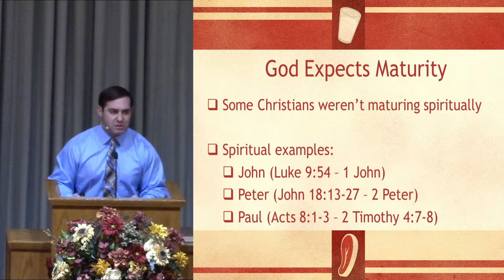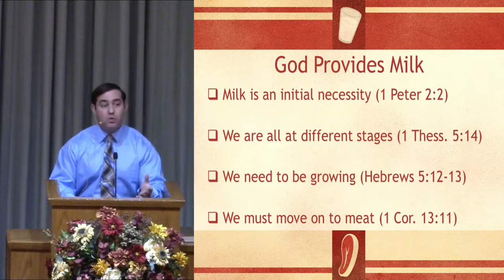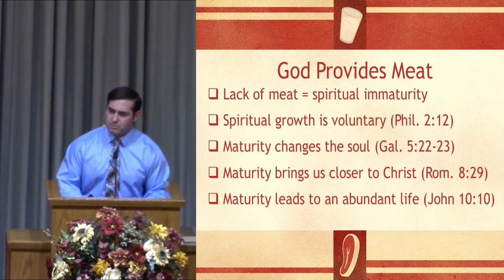Milk or Meat: Hebrews 5:11-14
Are you on the milk or meat of the Gospel? Where is your Spiritual Maturity? Preached by Isaac Bourne at the Chapel Hill church of Christ.